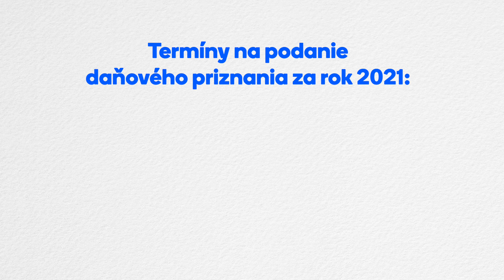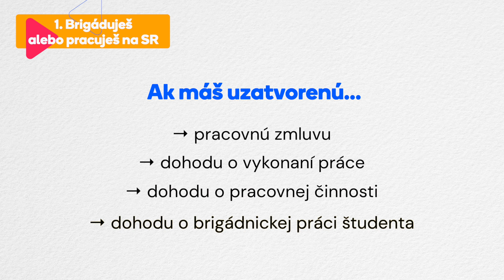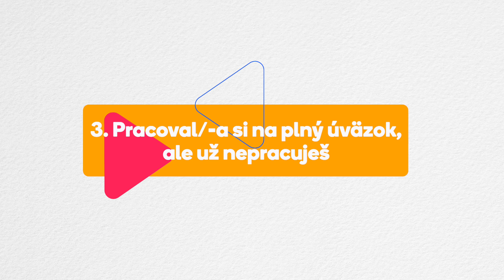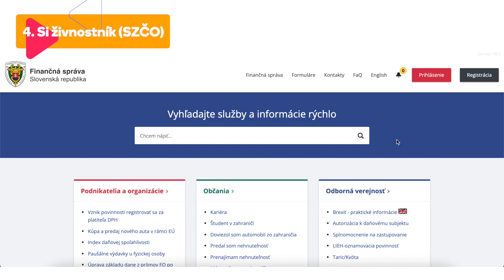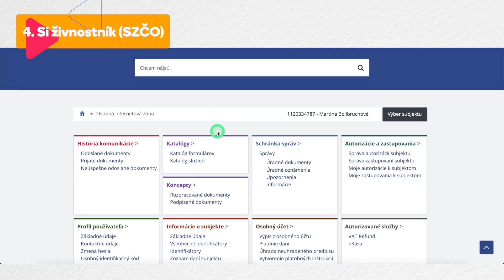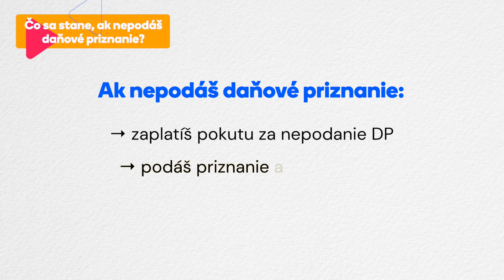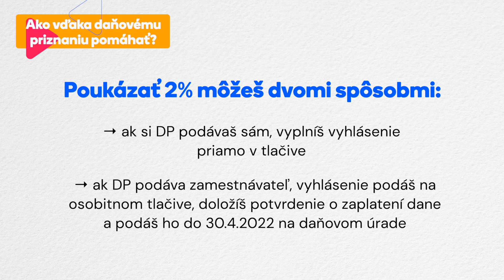Ako na daňové priznanie za rok 2021? | Zmudri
Daňové priznanie je tu aj tento rok! Ako ho zvládnuť, ak si pracoval, brigádoval, stážoval alebo si SZČO? 💪

👉Aplikácie, ktoré ti pomôžu s vytvorením daňového priznania (platená služba) alebo Priznanie.Digital
👉Zoznam adries daňových úradov, kam sa podpísané daňové priznanie posiela podľa bydliska